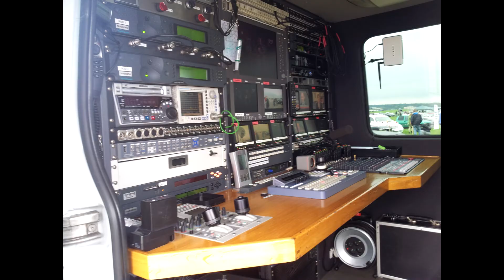Automaster Show w Kamieniu Śląskim (k. Opola)